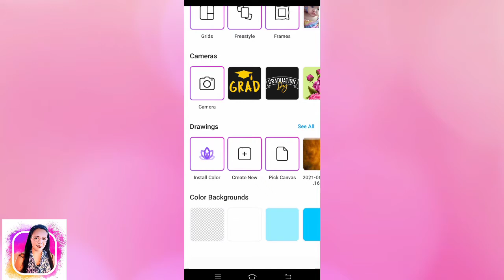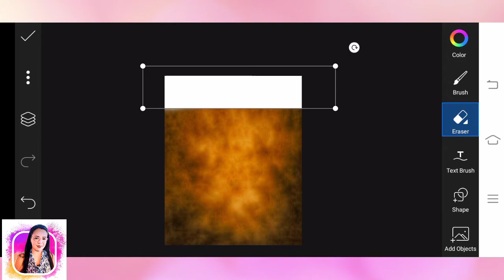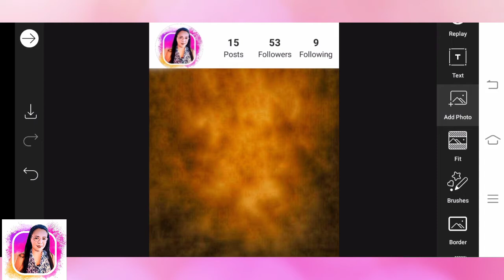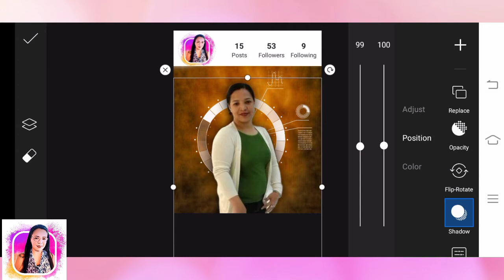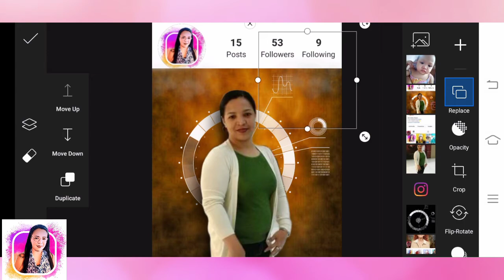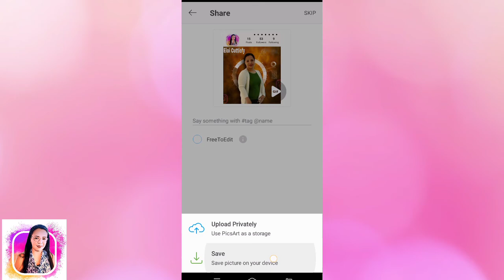CREATIVE INSTAGRAM PHOTO | HOW TO EDIT ON PICSART | ELOI CUTTIEFY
hello everyone .  my channel is all about photo editing Tutorial